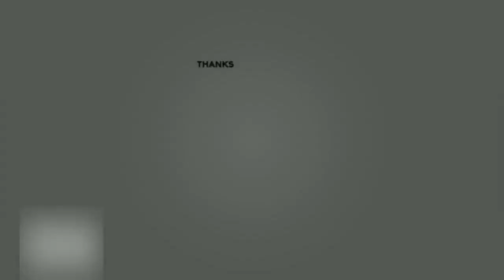Lazareth LM410 มอเตอร์ไซค์ 4 ล้อ เครื่องยนต์จาก YZF R1